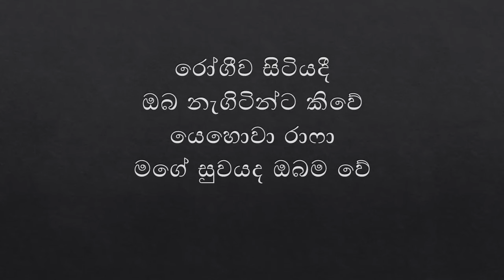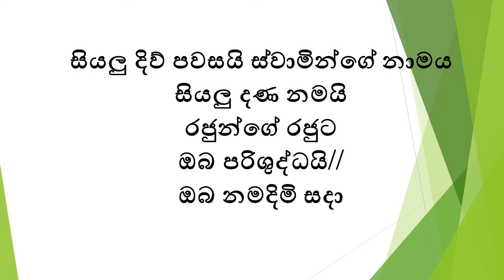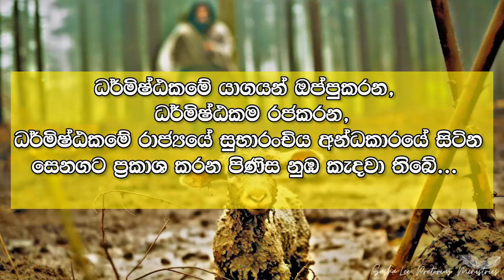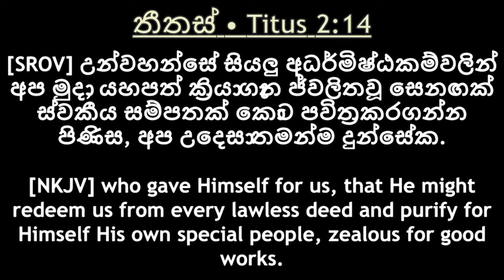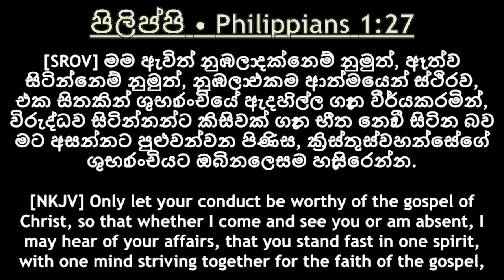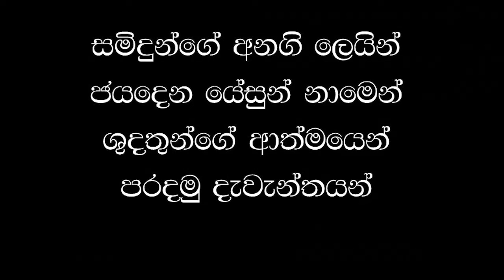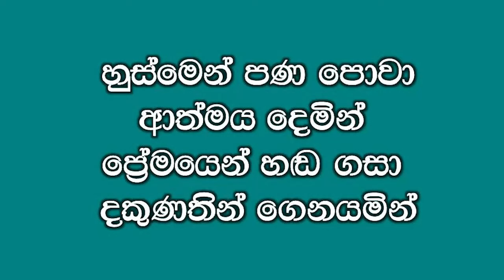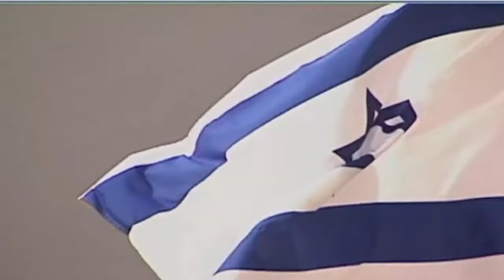"සැමරීම" කදාන 21.07.2024